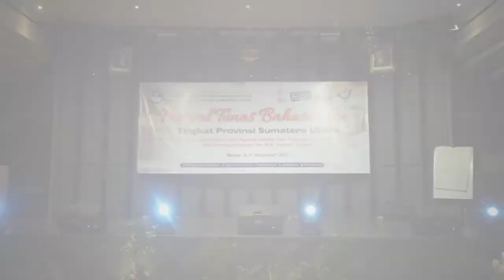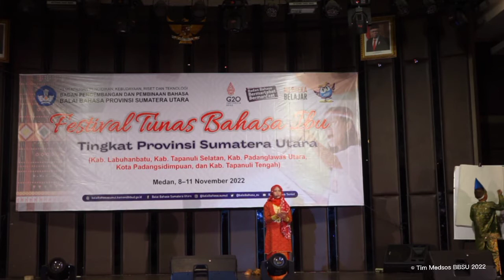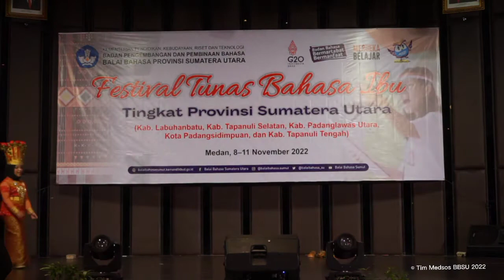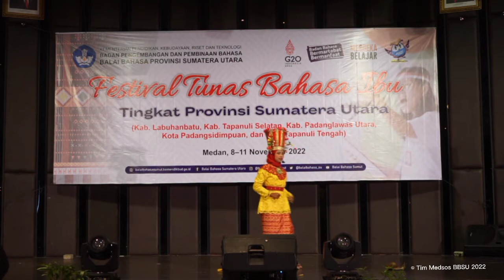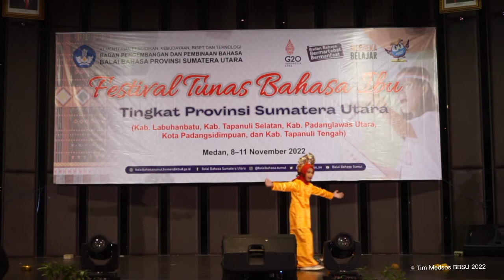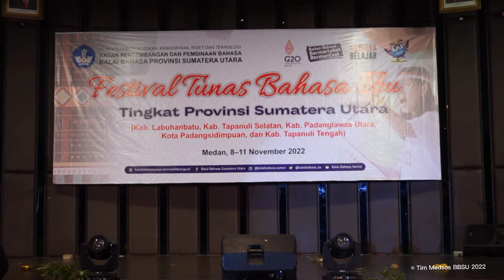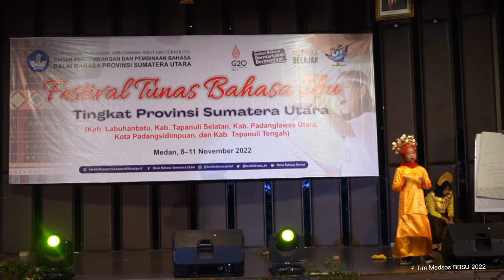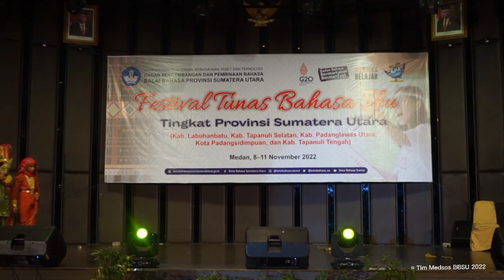FESTIVAL TUNAS BAHASA IBU TINGKAT PROVINSI SUMATRA UTARA - KABUPATEN TAPANULI TENGAH